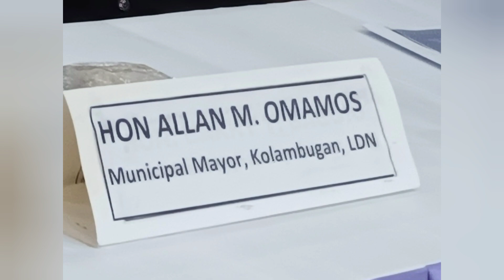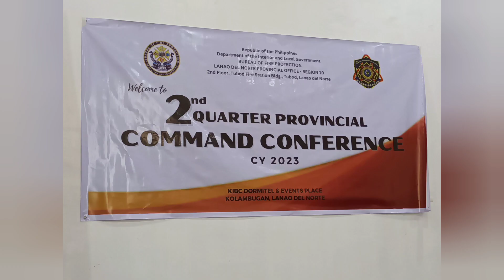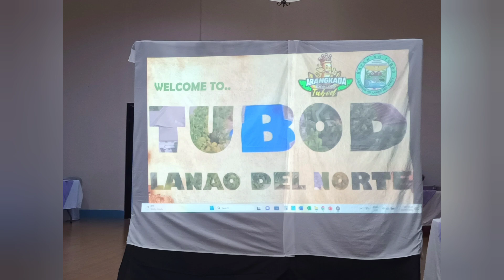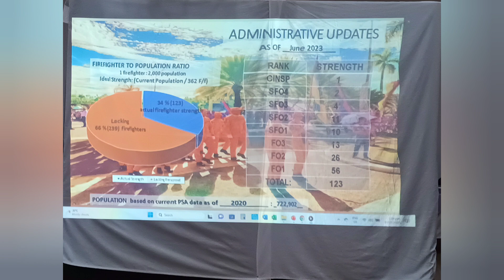2ND QTR LANAO DEL NORTE PROVINCIAL COMMAND CONFERENCE KIBC DORMITEL, KOLAMBUGAN JULY 19, 2023